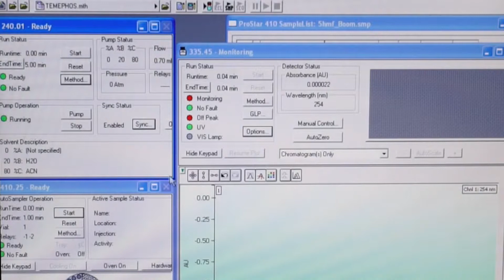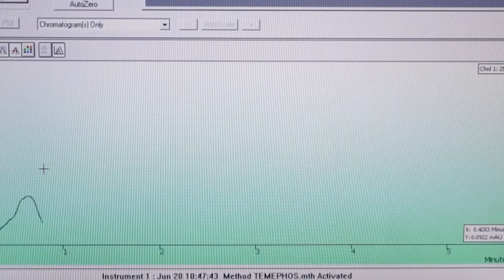High Performance Liquid Chromatography (model Prostar)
High Performance Liquid Chromatography เป็นเครื่องมือที่ใช้สำหรับวิเคราะห์กลุ่มของสารประกอบอินทรีย์ที่               ไม่ระเหย (Non-Volatile Organic Compounds) หรือ กลุ่มสารประกอบอินทรีย์ที่สามารถระเหยได้ปานกลาง (Semi-Volatile Organic Compounds)